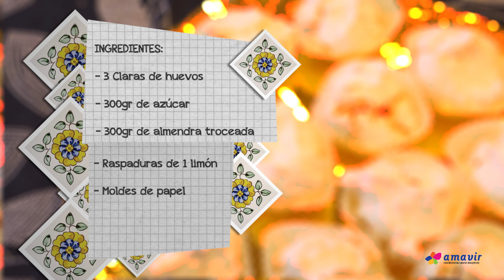Así se cocina - Suspiros de merengue horneados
Mª Josefa Roldán, residente en Las Hazas (Hellín, Albacete) nos enseña cómo elaborar unos ricos suspiros de merengue horneados.